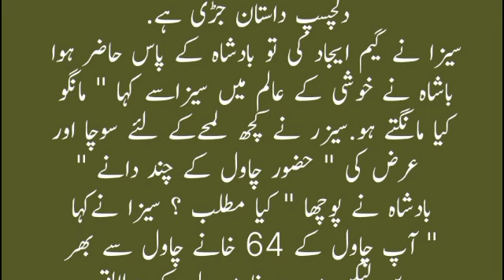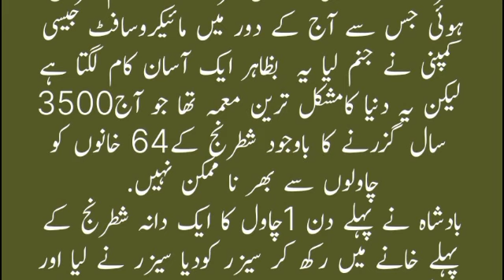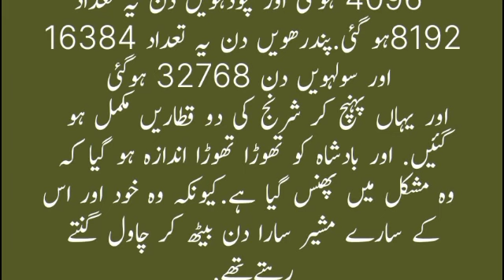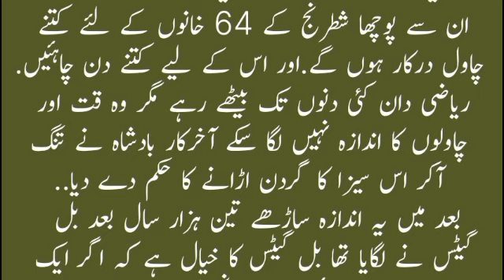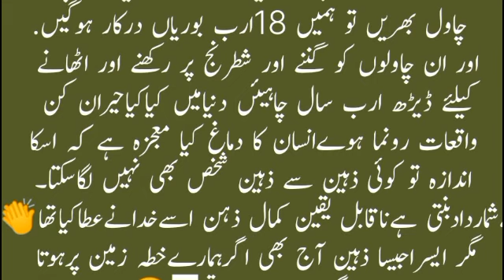Interesting Facts About Chess Game || Poetry Voiceover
شطرنج یعنی " چیس " اسی خطے (سب کونٹینینٹ) میں ایجاد ہوئی تھی.یہ گیم گپتا خاندان کی حکومت کے دوران سیزا نام کے ایک شخص نے ایجاد کی تھی. اس کی ایجاد کے ساتھ ایک انتہائی اہم اور دلچسپ داستان جڑی ہے.
سیزا نے گیم ایجاد کی
تو بادشاہ کے پاس حاضر ہوا . باشاہ نے خوشی کے عالم میں سیزاسے کہا " مانگو کیا مانگتے ہو."
سیزر نے کچھ لمحےکے لئے سوچا اور عرض کی " حضور چاول کے چند دانے "
بادشاہ نے پوچھا " کیا مطلب ؟"
سیزا نےکہا " آپ چاول کے 64 خانے چاول سے بھر دیں لیکن میرے فارمولے کے مطابق
باشاہ نے کہا " یہ فارمول

سیزا نے کہا " آپ پہلے دن پہلے خانے میں چاول کا ایک دانہ رکھ کر دے دیں دوسرے دن دوسرے خانے میں دو گنا اورتیسرے دن تیسرے خانے میں دوسرے خانے کے دو گنا چاول ڈال کر دے دیں.اور اسی طرح چاول کی تعداد کو ہر خانے میں پچھلے خانے سے دوگنا کرتے جائیں یہاں تک کہ 64 خانے
پورے ہو جائیں.
بادشاہ نے اس بیوقوفانہ مطالبے پر قہقہ لگایا اور شرط منظور کر لی.اور اس شرط سے وہ گیم شروع ہوئی جس سے آج کے دور میں مائیکروسافٹ جیسی کمپنی نے جنم لیا.
یہ بظاہر ایک آسان کام لگتا ہے لیکن یہ دنیا کامشکل ترین معمہ تھا جو آج3500 سال گزرنے کا باوجود شطرنج کے64 خانوں کو
چاولوں سے بھر نا ممکن نہیں.
بادشاہ نے پہلے دن 1چاول کا ایک دانہ شطرنج کے پہلے خانے میں رکھ کر سیزر کودیا سیزر نے لیا اور چلا گیا دوسرے دن بادشاہ نے دوسرے خانے میں دو دانے رکھ کر سیزر کو دئیے اور تیسرے دن تیسرے خانے میں چاول کی تعداد چار ہو گئی
اور چوتھے روز چاول کی تعداد آٹھ ہو
گئی.پانچویں دن سولہ اور چھٹے دن تعداد بتیس ہو گئی ساتویں دن 64 اورآٹھویں دن128 ہوگئی.
یعنی شطرنج کی پہلی رو کے آخری خانے میں چاولوں کی تعداد 128 ہو گئی.
نویں دن ان کی تعداد 256 دسویں دن 528 اور گیارہویں دن 1024 ہو گئی. اور بارہویں دن یہ 2048 ہوگئی.تیرہویں دن یہ تعداد 4096 ہوگئی اور چودہویں دن یہ تعداد8192ہو گئی.پندرھویں دن یہ تعداد 16384 اور سولہویں دن 32768 ہوگئی
اور یہاں پہنچ کر شرنج کی دو قطاریں مکمل ہو گئیں. اور بادشاہ کو تھوڑا تھوڑا اندازہ ہو گیا کہ وہ مشکل میں پھنس گیا ہے.کیونکہ وہ خود اور اس کے سارے مشیر سارا دن بیٹھ کر چاول گنتے رہتےتھے.
شطرنج تیسری قطار کے آخر تک پہنچتے چاولوں کی تعداد 80 لاکھ تک پہنچ گئی.اور بادشاہ کو یہ چاول میدان تک لانے اور سیزاکو دینے کے لیے درجنوں لوگوں کی ضرورت پڑگئی.
جب شطرنج کی تیسری رو کا تیتسواں خانہ شروع ہوا تو پورے ملک میں چاول ختم ہو گئے.بادشاہ حیران رہ گیا . اس نے اسی وقت ریاضی دان
منگوائے اور ان سے پوچھا شطرنج کے 64 خانوں کے لئے کتنے چاول درکار ہوں گے.اور اس کے لیے کتنے دن چاہئیں.
ریاضی دان کئی دنوں تک بیٹھے رہے مگر وہ قت اور چاولوں کا اندازہ نہیں لگا سکے آخرکار بادشاہ نے تنگ آکر اس سیزا کا گردن اڑانے کا حکم دے دیا..
بعد میں یہ اندازہ ساڑھے تین ہزار سال بعد بل گیٹس نے لگایا تھا
بل گیٹس کا خیال ہے کہ اگر ایک ساتھ19زیرو لگائیں تو شطرنج کے 64خانوں میں اتنے چاول آسکتے ہیں.
بل گیٹس نے کہا اگر ایک بوری میں ایک ارب چاول بھریں تو ہمیں 18ارب بوریاں درکار ہوگیں.
اور ان چاولوں کو گننے اور شطرنج پر رکھنے اور اٹھانے کیلئے ڈیڑھ ارب سال چاہیئں دنیامیں کیاکیاحیران کن واقعات رونما ہوےانسان کا دماغ کیا معجزہ ہے کہ اسکااندازہ تو کوئی ذہین سے ذہین شخص بھی نہیں لگاسکتا۔۔ایسرا کےلیئےتو بےشماردادبنتی ہےناقابل یقین کمال ذہن اسےخدانےعطاکیاتھا👏👏👏👏👏
مگر ایسراجیسا ذہین آج بھی اگرہمارےخطہ زمین پرہوتا لازماگردن اڑادی جاتی🫢😀